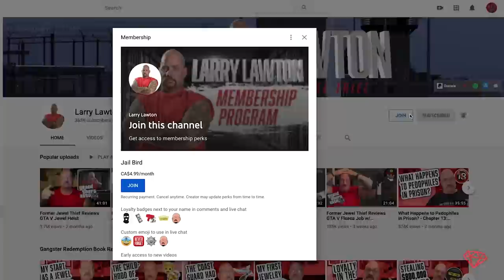Tekashi 6ix9ine - Rapper Snitches to Get Out of Prison - Reviewed by Ex Criminal Larry Lawton 303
Ex Jewel Thief, Mob Earner, Criminal and Prisoner Larry Lawton reviews the Tekashi 6ix9ine c.  case.  This rapper snitched to get out of prison and we know how Larry feels about snitches.

Ex Jewel Thief Larry Lawton spent 11 years in prison and now helps people make better decisions and fights for prison reform.